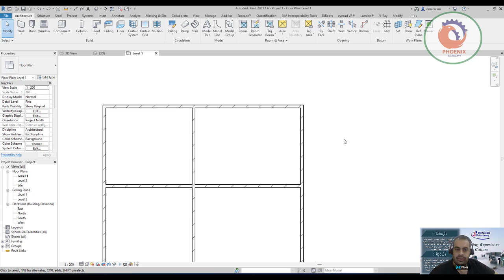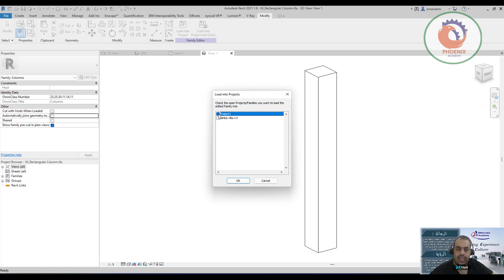حل مشكلة اندماج العمود المعماري مع الحوائط بالريفيت